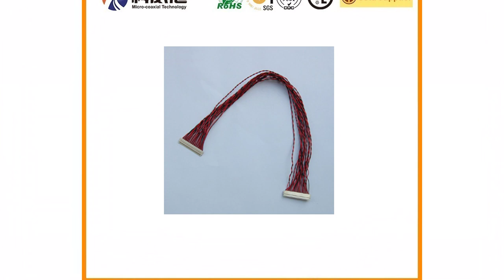DF80 40P SHL Coaxial Manufacturer I PEX 20453 China Factory ODM XSLS01-40-C Micro-Coax LVDS Cable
Professional Cable Assemblies and Wiring Harness Cable Manufacturer
LVDS Cable / eDP Cable / Micro coaxial Cable / Mipi Cable